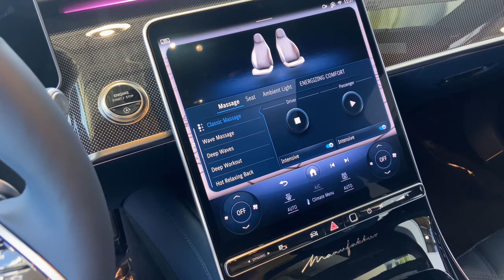PCARMARKET Auction: 2023 Mercedes-Maybach S 680 4Matic